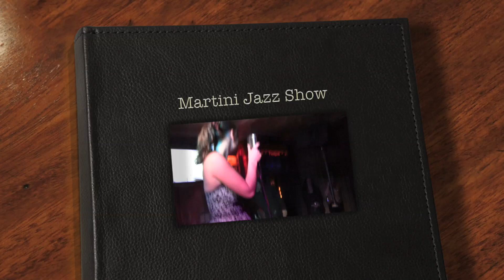Martini Jazz Show presents Oda Evjen Gjovag live at the House of Blues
Jazz music in America has become such a standard that some people forget how fun, sexy and rebellious it was when it first came into being over a century ago. Please join a few hand-selected artists and me at the World Famous House of Blues Foundation Room. We'll share an evening of Jazz that will revive your image of the genre while keeping you entertained at the same time. - Ace Micheals, Executive Producer